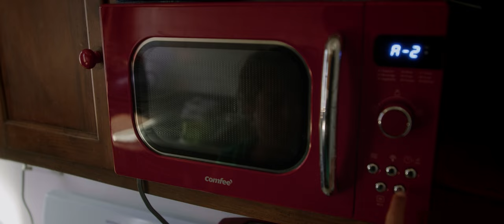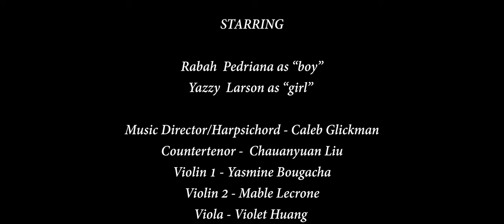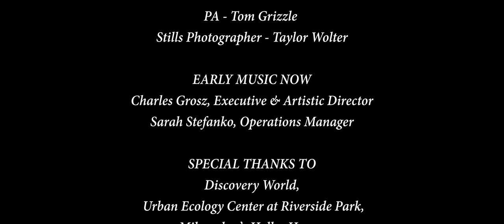An Unexpected Odyssey: Longe mala, umbrae, terrores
Creativity is the mother of invention. "An Unexpected Odyssey" is a story of adventure and imagination, centered around Antonio Vivaldi's "Longe mala, umbrae, terrores."

STARRING
Rabah Pedriana as “boy”
Yazzy Larson as “girl”

Music Director/Harpsichord - Caleb Yanez Glickman
Countertenor - Chuanyuan Liu
Violin 1 - Yasmine Bougacha
Violin 2 - Mable Lecrone
Viola - Violet Huang
Cello - Samantha Powell
Bass - Nicholas Blackburn

Edited by John Carlo Rosillo & Spencer Ortega

EARLY MUSIC NOW
Charles Grosz, Executive & Artistic Director
Sarah Stefanko, Operations Director

Discovery World, Urban Ecology Center, Milwaukee’s Holler House, Nola Cross & Historic Boathouse, Reed Street Insurance, Fabio Ghamam